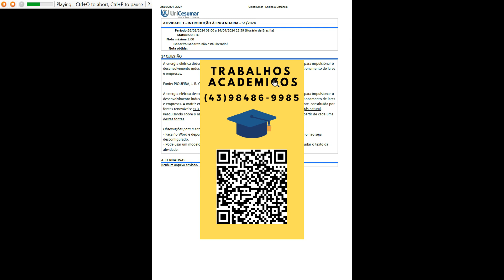ATIVIDADE 1 - INTRODUÇÃO À ENGENHARIA - 51/2024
A energia elétrica desempenha um papel crucial na sociedade moderna, sendo essencial para impulsionar o desenvolvimento industrial, fornecer iluminação, alimentar tecnologias e sustentar o funcionamento de lares e empresas.

A energia elétrica desempenha um papel crucial na sociedade moderna, sendo essencial para impulsionar odesenvolvimento industrial, fornecer iluminação, alimentar tecnologias e sustentar o funcionamento de larese empresas. A matriz energética brasileira, relativa à energia elétrica, é, predominantemente, constituída porfontes renováveis;
as 3 maiores fontes energéticas brasileiras são hidráulica, biomassa e gás natural .Pesquisando sobre o assunto, descreva com detalhes como a energia elétrica é obtida a partir de cada uma destas fontes.